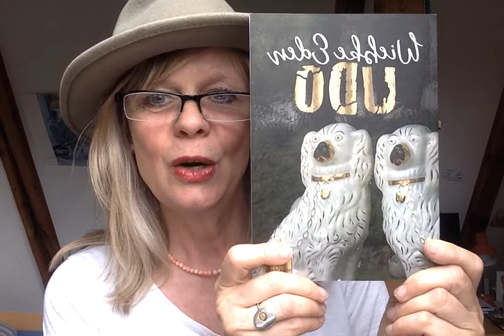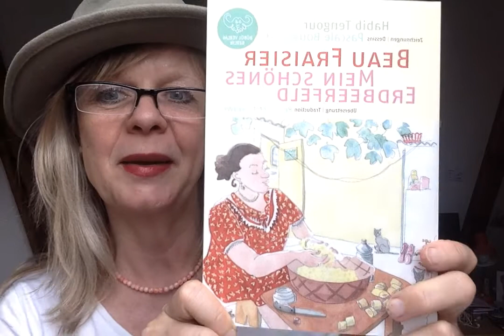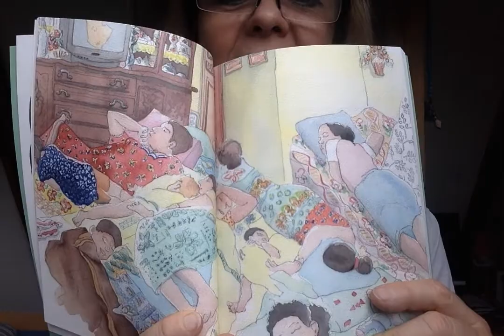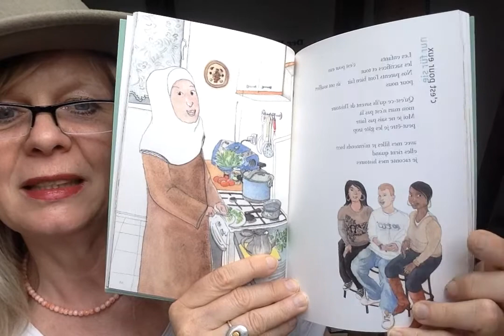Zuflucht im Schönen No. 68: Übergang zu einem neuen Thema - Erinnerung von Tanja Langer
Drei Monate lang habe ich über verschiedene Themen gesprochen, die ich auch immer wieder aufgreife, wie zuletzt den Rhythmus oder die Kunst der Übergänge -
Cécile Oumhanis Roman bot  einen eleganten Übergang zu einem neuen Thema, das im Juli Schwerpunkt sein soll (neben meinen üblichen Reaktionen auf diese Welt): Schichten der Erinnerung und Erinnerung als Konstruktionsprinzip in der Literatur.

Als Beispiel möchte ich über den algerisch-französischen Dichter Habib Tengour, der auf meisterhafte und schwebende Weise Erinnerung und Imagination in Schwingung bringt: im Buch "Beau Fraisier - Mein schönes Erdbeerfeld", das Pascale Bougeault mit ihren Zeichnungen begleitet und Regina Keil-Sagawe übersetzt hat,
zu finden im Bübül Verlag Berlin!

Aus meinem Bübül Verlag - der sich nicht dem Rhythmus des Marktes unterwirft - stellte gestern hier auf meinem Kanal auch die Schriftstellerin Wiebke Eden ihre wunderbare Erzählung "Udo" vor:

und: bestellt!

Zum Thema Künstlerhut: Bitte eine Mail über die website schicken!